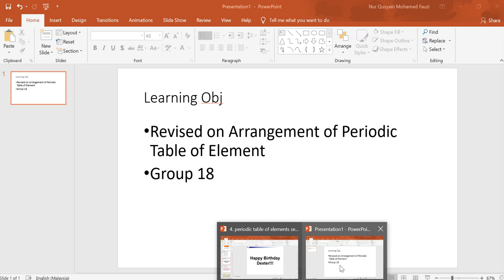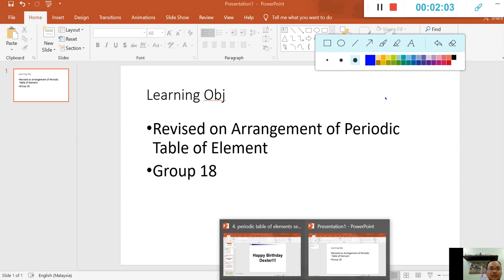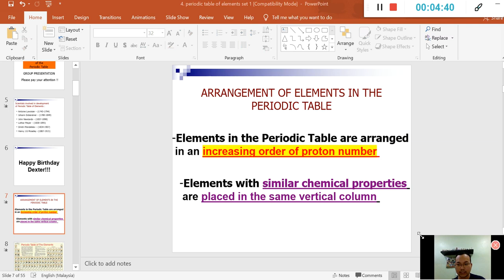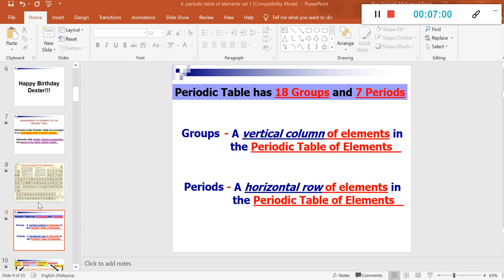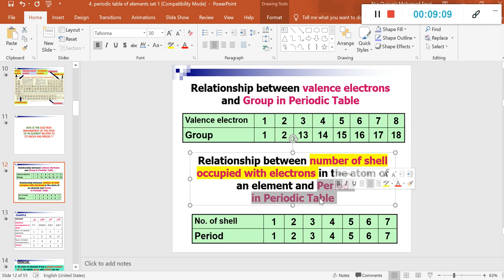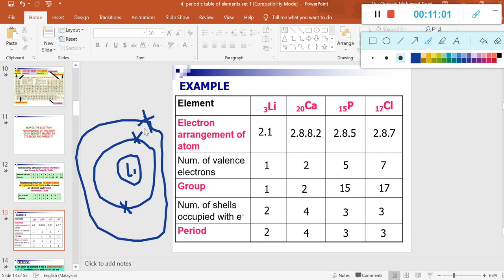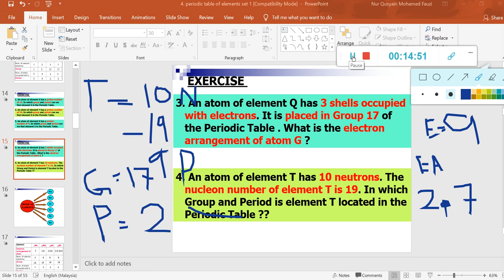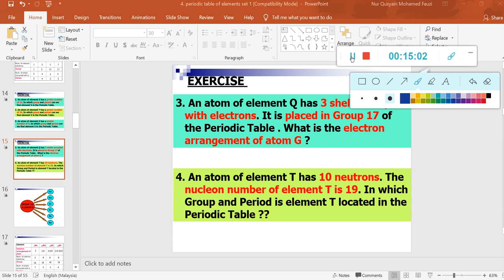Chapter 4 Arrangement of Elements in PTable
Please accept my apology since I got caught by flu today.

You can comment by answering this questions below.
1. How elements are arrange in periodic table?
2. State the symbol and electron arrangement for Fluorine